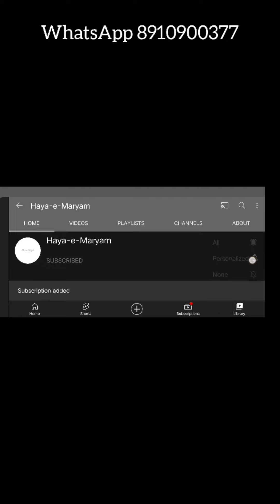Embroidered and Sequined Georgette Gown Suit • Net Dupatta • Frock Suit • Anarkali • Price Drop Sale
Embroidered + Sequined, Bottle Green Georgette Gown Suit, with nice flare, Embroidered Velvet border at daaman, Santoon fabric for inner and bottom, and heavily Embroidered beautiful Net Dupatta. 6 feet length.

Watch through the video - price, detail, open fabric picture and video - all given

Musician: ASHUTOSH